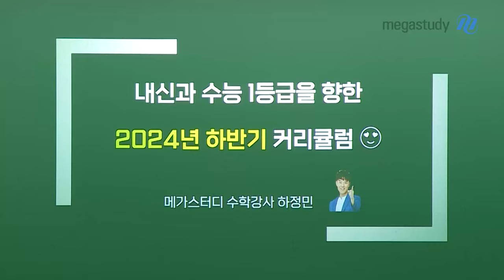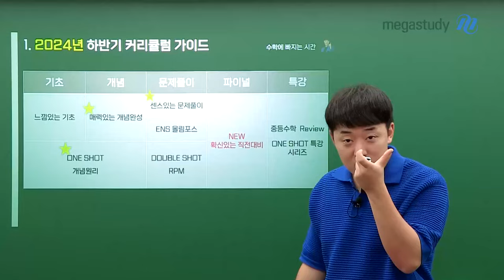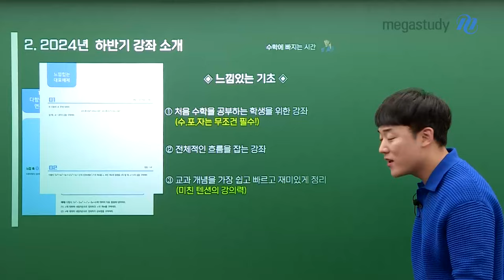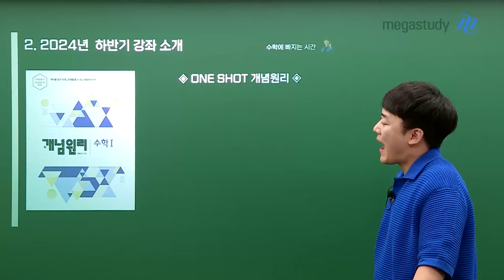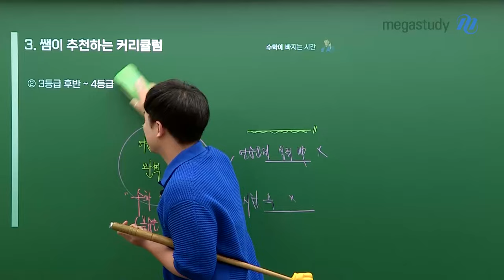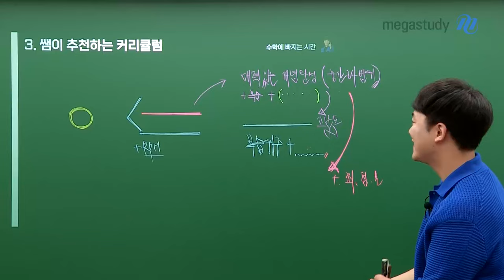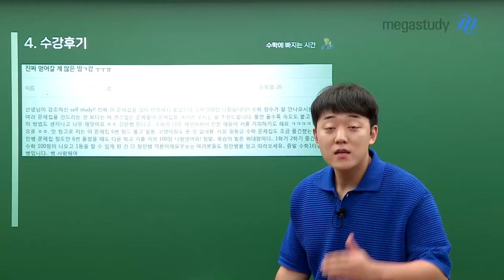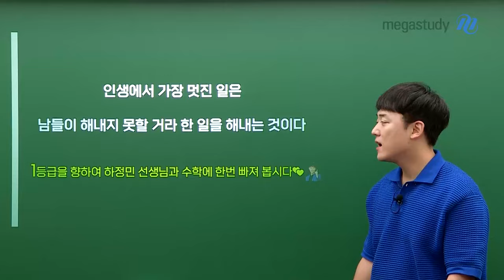[메가스터디] 수학 하정민쌤 - 내신과 수능 1등급을 향한 2024년 하반기 커리큘럼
내신과 수능 1등급을 향한 2024년 하반기 커리큘럼

하정민 선생님 강좌는 무엇이 있는지,
등급별로 어떤 강좌를 들으면 좋을지 딱 정리해 드립니다!

자세한 내용은 영상 재생 GO! & 링크 CLICK!